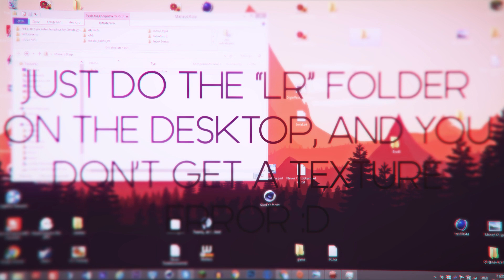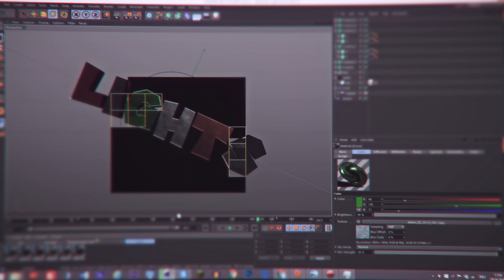MANEP LR V2 + TUTORIAL HOW TO USE THE LR[DESC.] THANK YOU GUYS, YOU ARE THE BEST♥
Thank you some much for having this grate time ♥

This here is a little gift from me to you ♥